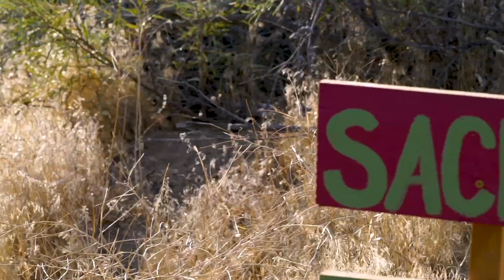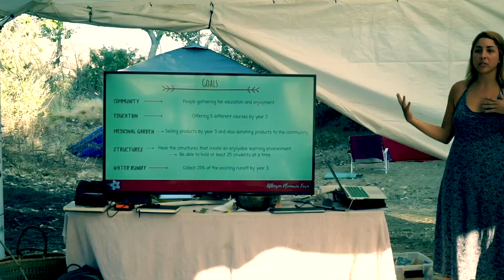Permaculture Farmsteading Course Experience with Sun And Bloom Farms Founders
Enjoy a sped up version of our featured highlights from one of our permaculture courses. This one was at our first rural farm in Anza California in 2020. Besides learning permaculture design, planning and management via interactions with examples on our farmstead and interactive style presentation in nature, the participants also had the chance to receive life purpose coaching (which we continue to provide during or after our course via our network of graduates). These courses are life changing, with so many of our students taking on permaculture design and related services as their life careers - others step into homesteading as a life style combined with business also.

If you would like to try on this experience and all the life enhancing changes if brings with it, check out our upcoming courses and apprenticeships at: